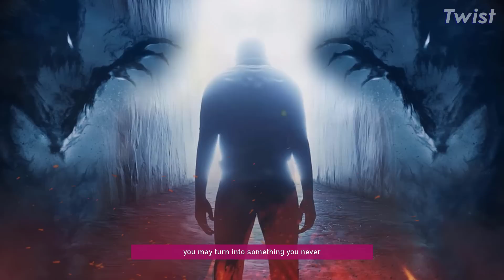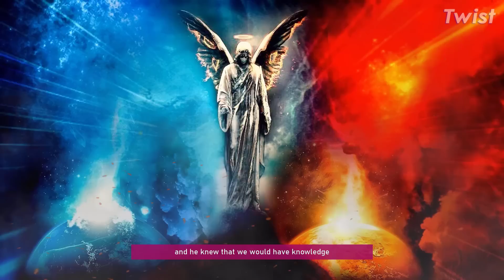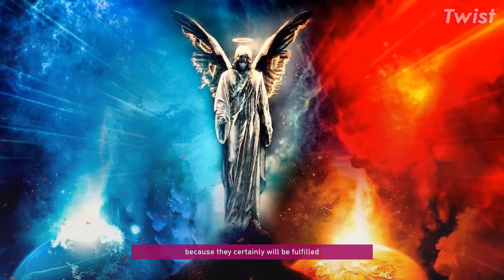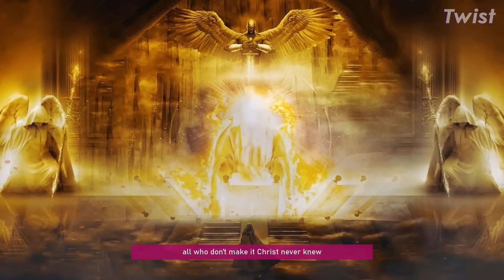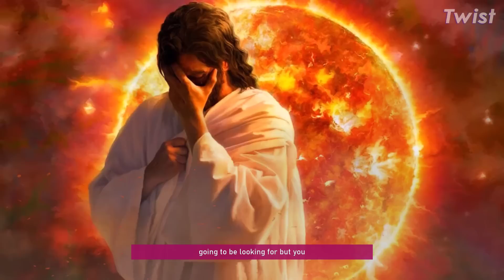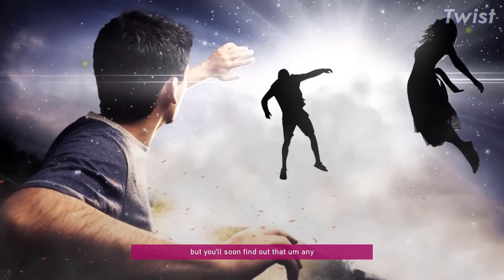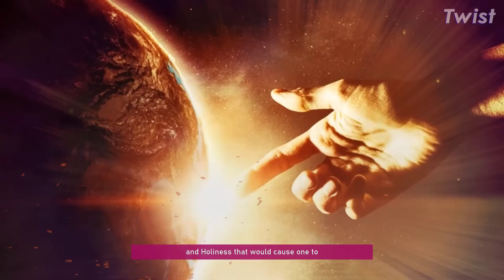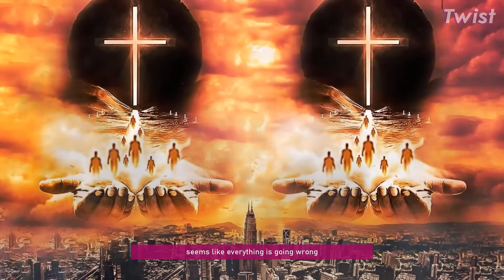Total ALLEGIANCE To Christ